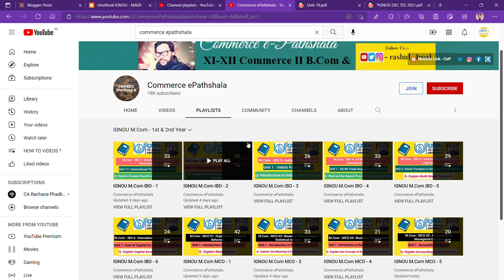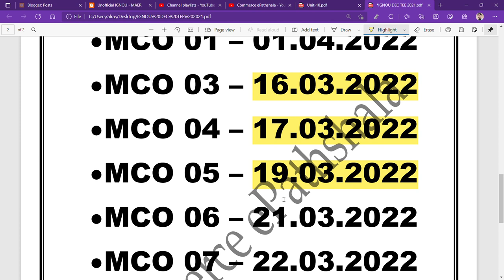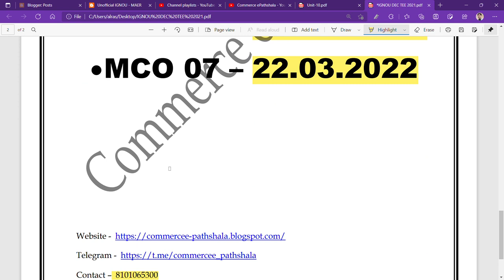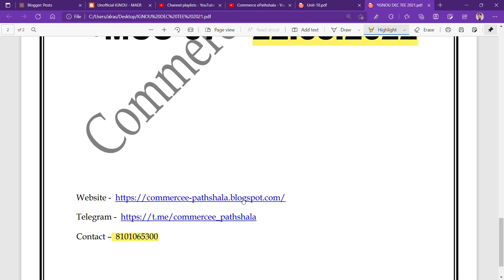IGNOU MCOM EXAM DATES FOR DEC 2021 FOR MCO 01 - MCO 7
Commerce ePathshala